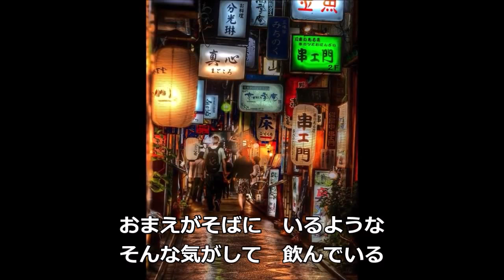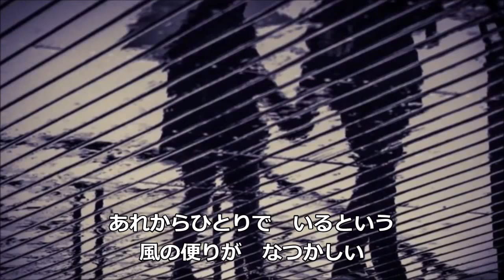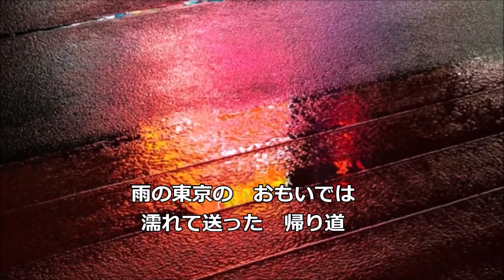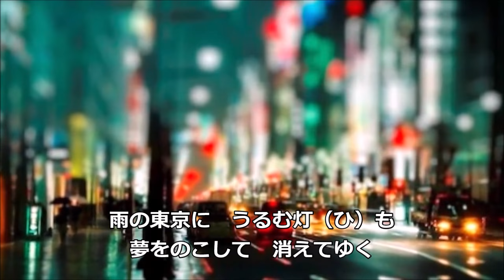真木ひでと【雨の東京】～abara練習記録No.1〜181104R2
【関連動画】